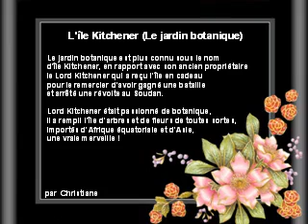_EGYPTE_JARDIN_BOTANIQ_christiane.AVI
Szép  képek  és  zene